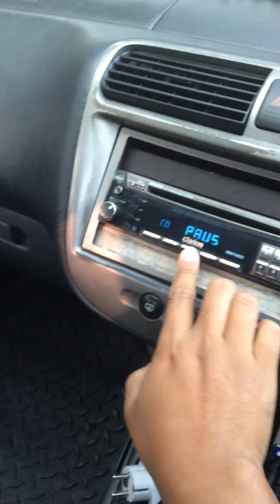AYA cd track 18-19-20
Tes aya cd